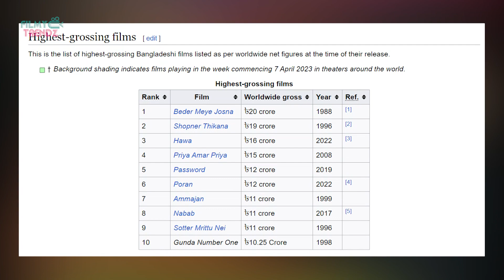গত ত্রিশ বছরে ঈদের সেরা ৫টি ব্যবসাসফল সিনেমা | Best 5 Eid Movies in 30 Years | Filmy Trendz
গত ত্রিশ বছরে ঈদের সেরা ৫টি ব্যবসাসফল সিনেমা

⚠️ Warning ⚠️